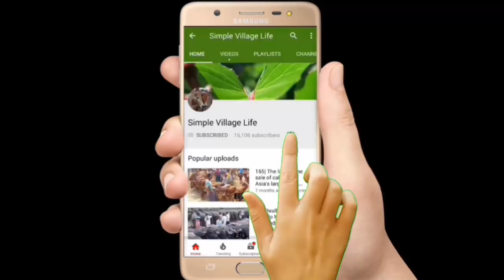640| দুগ্ধ খামারের জন্য উন্নত জাতের গাভি গরু কিনলেন সিলেটের ভাই দামসহ দেখুন|Buy Dairy cow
দুগ্ধ খামারের জন্য উন্নত জাতের গাভি গরু কিনলেন সিলেটের ভাই দামসহ দেখুন|Buy Dairy cow